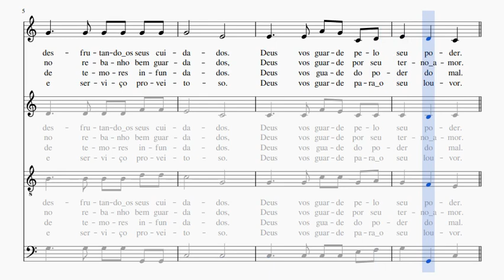HCC 037 - Deus Vos Guarde Pelo Seu Poder - Soprano